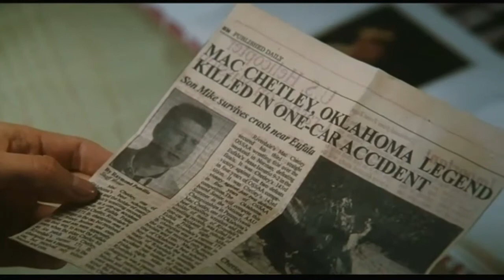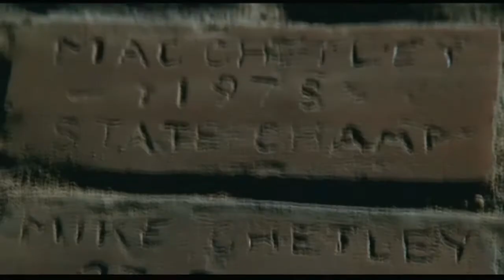Legendary - Official Trailer [HD]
Legendary - Official Trailer [HD] - Legendary explores one teenage boy's journey (Graye) to reunite his mother (Clarkson) with his older, estranged brother (Cena) ten years after the death of their beloved father, a state collegiate wrestling legend.